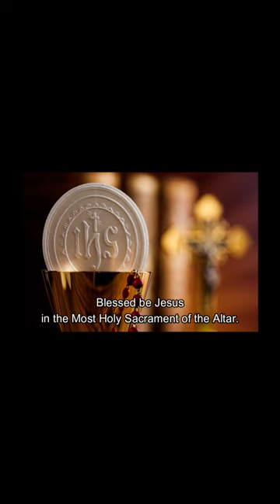The Divine Praises